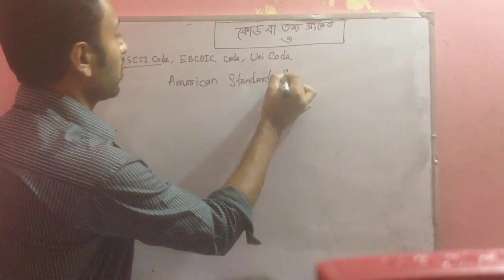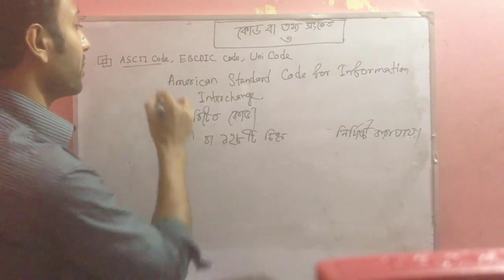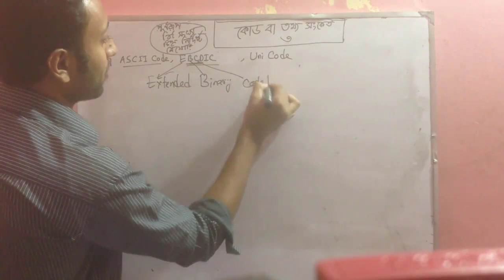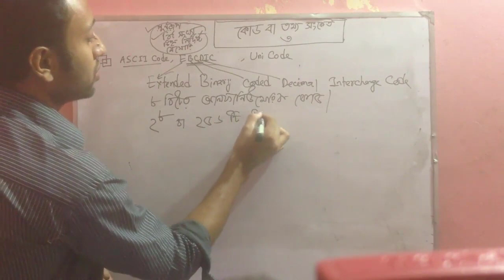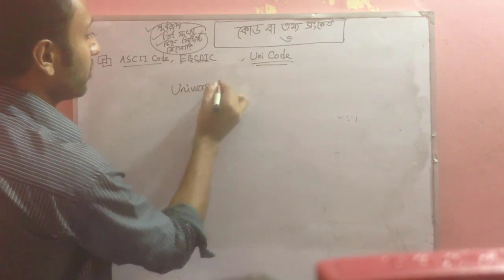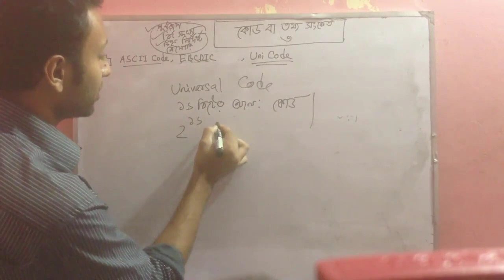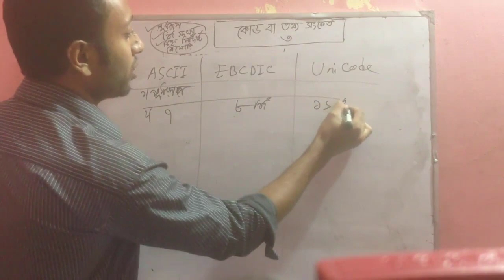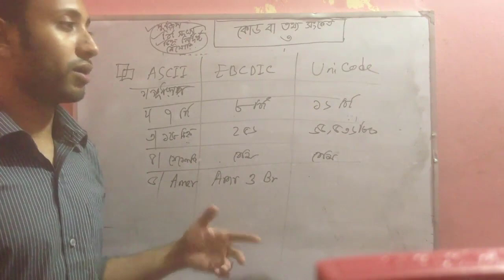HSC ICT Chapter 3.1 | Lecture 29 | Computer code (2) | কোড (2)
🔴 In this video, I will discuss alpha-numeric code.
⭐️ Video Contents ⭐️
⌨️ (00:00) Introduction
⌨️ (00:38) alpha-numeric code - ASCII, EBCDIC, UNICODE
⌨️ (10:50) Outro